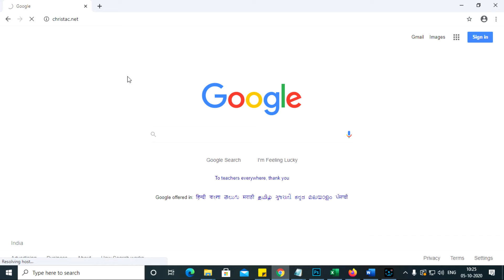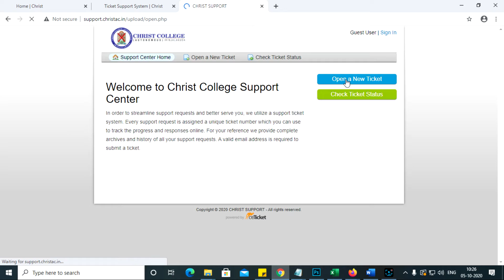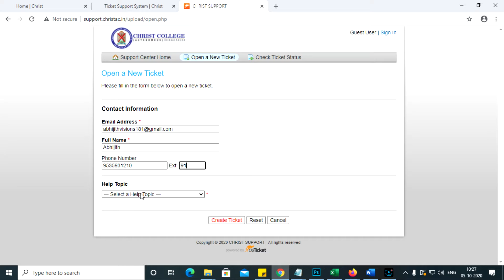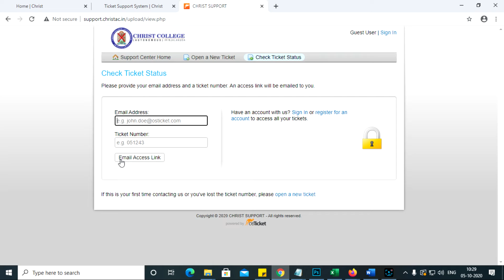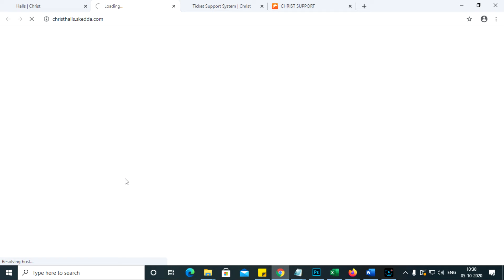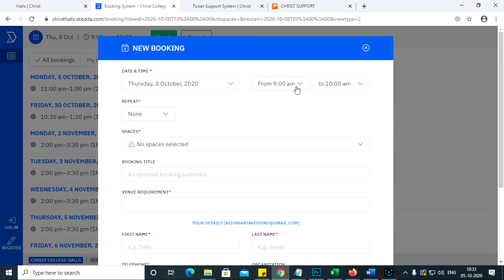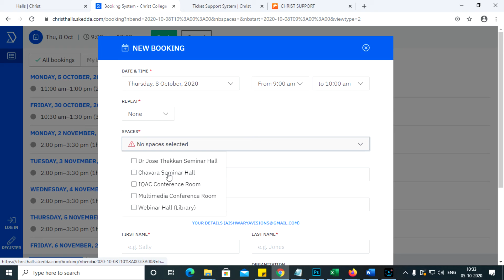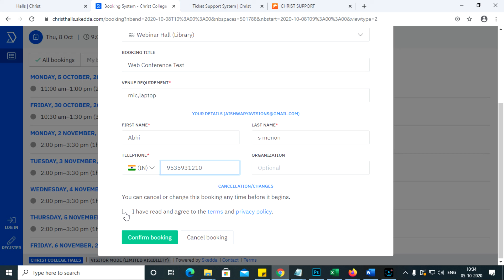Register Complaints on IT facilities and Booking Seminar Halls | Christ College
How to book Seminar hall, Auditorium, Webinar hall etc in Christ College & Register complaints regarding IT facilities